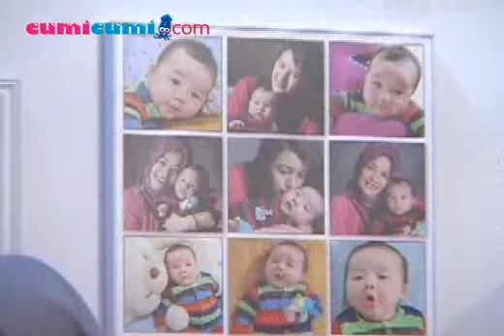Pasha Ungu Dan Adel Gelar Acara Syukuran Cukur Rambut Putra Bungsu